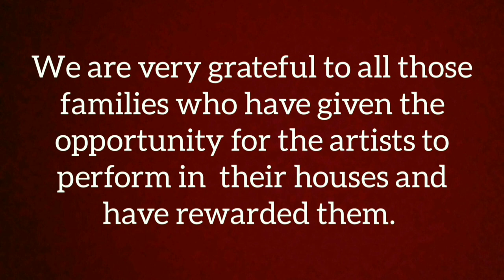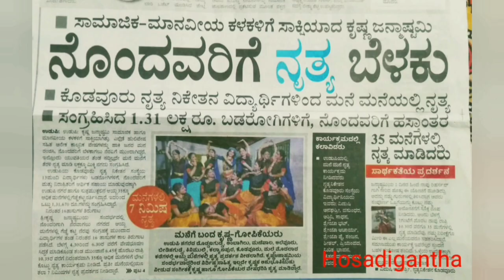Nrithyanikethana Kodavoor Dance for the social cause Shrikrishna Janmastami Vitlapindi(2019)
It's a documentary  on a good initiative  taken by 14 students  of Nrityanikethana Kodavoor  on Shrikrishna Janmastami (2019)
 On the auspicious day of Shri krishna Janmasthami,  14 students of our institution, dressed up as Krishna and Gopikas gave a splendid 7 mins performance throughout the day in each of 32 houses they visited and collected the rewards given to  them The amount thus collected  were donated to the needy.